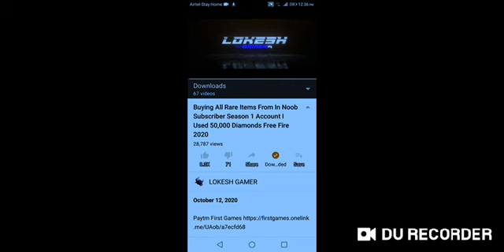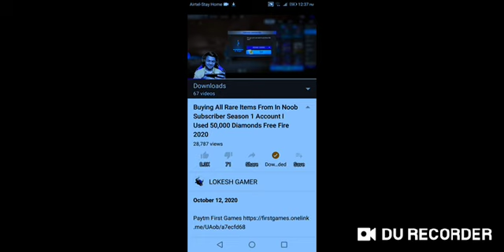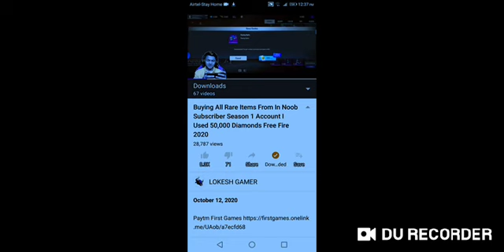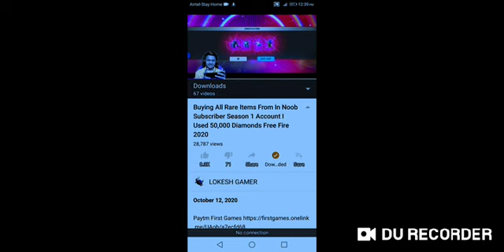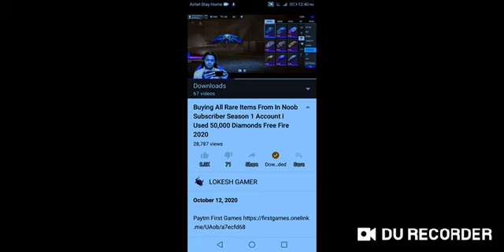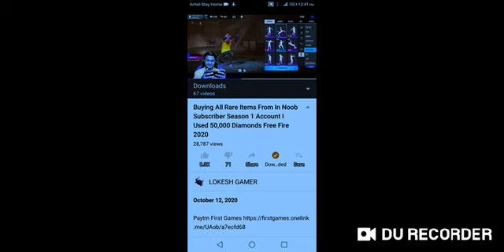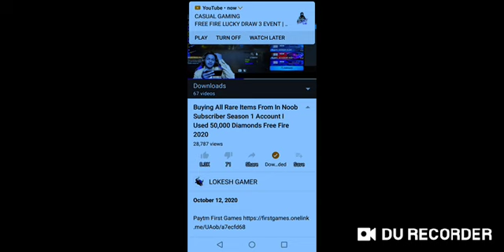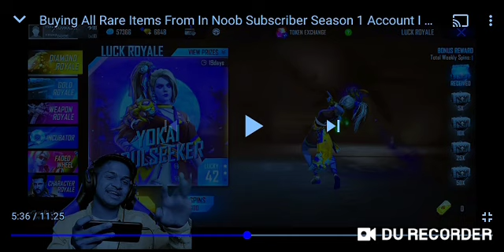lokesh gamer rosted